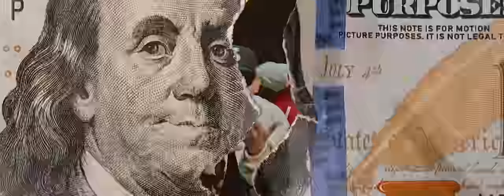Redimi2 - Me Corre (Video Oficial) feat Pauneto, Vianca The Grace, Borrero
Todos los derechos son de Redimi2 Records Inc.